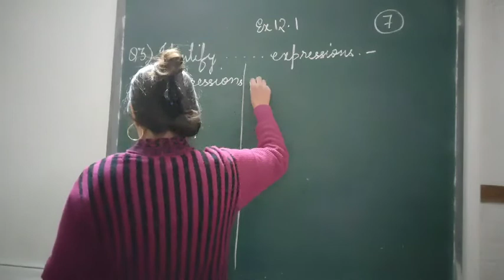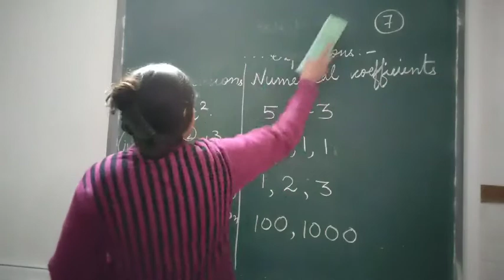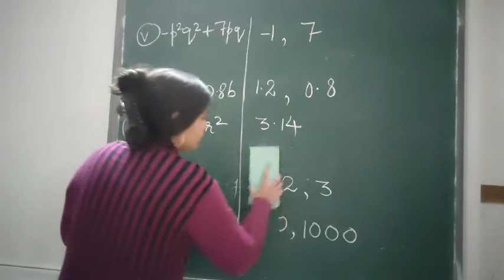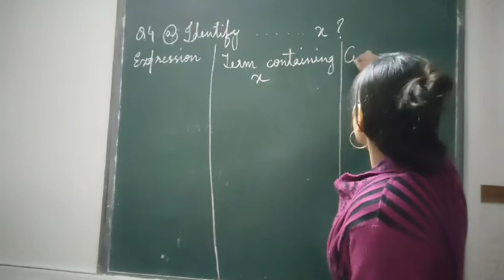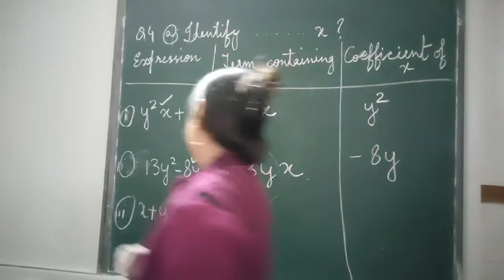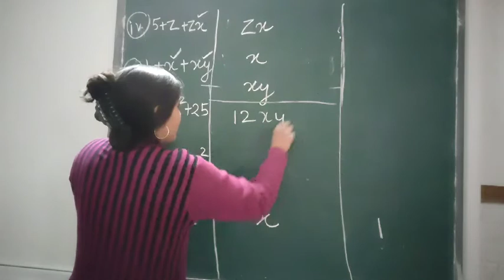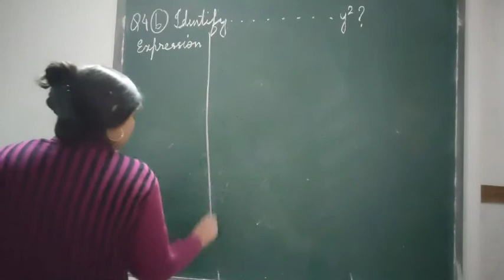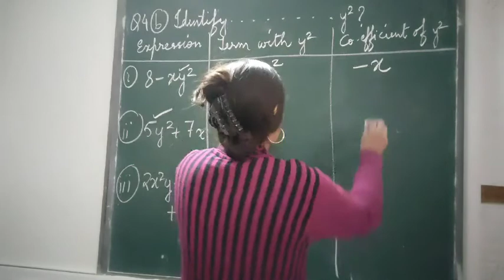Class7: Ex-12.1 Q3,4